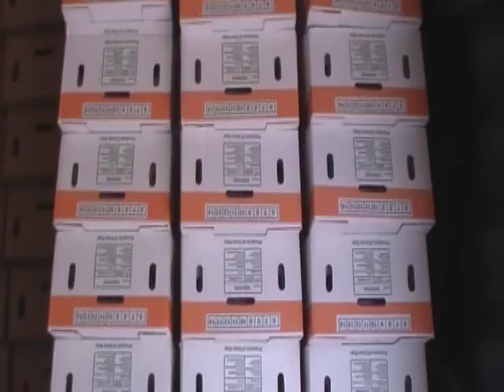Resultado de las visitas sorpresas de Danilo Medina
Dueños de terrenos utilizados para sembrar lechosas de un proyecto auspiciado por el Presidente Danilo Medina, en una de las denominadas visitas sorpresas, realizada al municipio de Neiba, denunciaron que desconocen el resultado de cuales serán los beneficios que adquirirán del producto cosechado en sus predios, ya que según ellos la personas responsable de la asociación que ha recibidos unos RD$17 millones de 22 MM aprobados por el Presidente ha retirado a discreción la fruta de sus parcelas y que no han recibido las informaciones que le garanticen conocer los beneficios que le corresponden